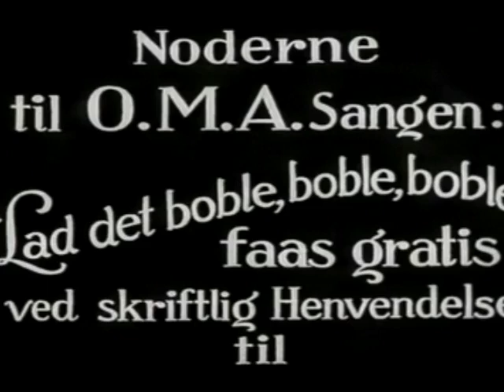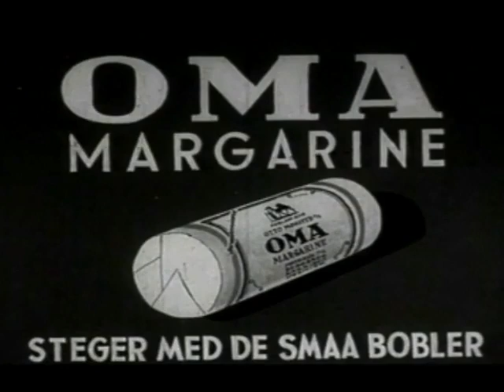OMA - "Lad det boble ..." fra 1936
1936 blev sangen "Lad det boble ..." sunget af den folkekære skuespiller- og sangerinde Liva Weel i den første reklamefilm for Oma Margarine "Koteletter og kærlighed" som var hovednummeret i OMA-Matineen, hvor lotterivinder O. Madsen (spillet af Oswald Helmuth), som lader sig overtale af sin gode ven Ludvig (Ludvig Brandstrup) til at indrykke en annonce, hvori han søger en "livsledsagerinde med ægteskab for øje". Ifølge Ludvig formår Madsens husholderske nemlig ikke at stege koteletter. Kravet fremsat til "eventuelle lysthavende" er altså, at de skal møde op med stegepande, salt, peber, kød samt margarine og bevise deres duelighed som hustru ved at stege en kotelet, så den falder i herrens smag. En smækker ung frøken branker sin kotelet ("en ristet mursten") med en frygtelig margarine, som producerer de skæbnesvangre STORE BOBLER, og en fraskilt frue "koger en badesvamp" ved at lade koteletten søbe i et fedtbad. Olsen (Liva Weel) klarer derimod opgaven med bravur samtidig med at hun kækt giver et nummer om den fortræffelige, gradoniserede Oma margarine, hvis særlige stegeevne skyldes dens små bobler: "Lad det boble, boble, boble, bare boblerne er små. Og hvis hjertet også bobler, får hun den, hun peger på". Weel fik den, som hun pegede på, og med hendes sang i spidsen blev Oma- Matineen en landeplage. Se mere på